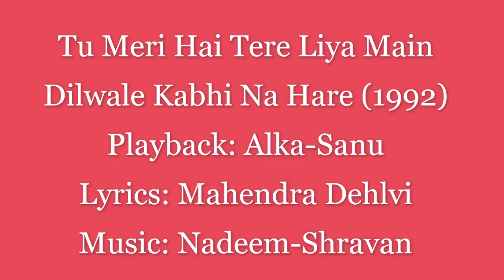(1992) (Dilwale Kabhi Na Hare) (Alka-Sanu) Tu Meri Hai Tere Liya Main (Mahendra Dehlvi) (N-S)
Tu Meri Hai Tere Liya Main
Dilwale Kabhi Na Hare (1992),
Playback: Alka-Sanu
Lyrics: Mahendra Dehlvi